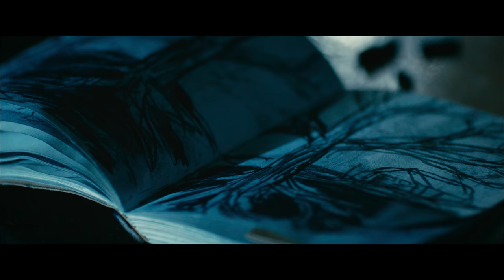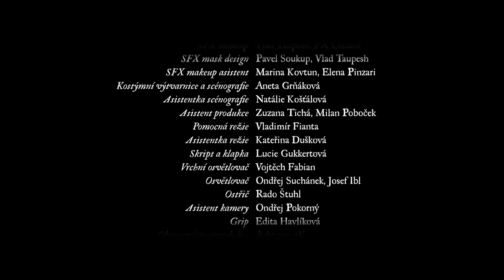LESHY / LESAPÁN / WŁADCA LASU (2015) FULL FILM | PLANET DARK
LESAPÁN / 20 min. / 2015 / Česká republika
Režie: Pavel Soukup
Scénář: Petr Koubek
Kamera: Václav Tlapák
Hudba: Daniel Patras
Hrají: Vladimíra Havlíčková, Marek Pospíchal

V lese by se každý měl sklonit před jeho pánem. Kdo mu ale vládne? Myslivec nebo tajemný protivník, co se vynořil přímo z  tajuplného nitra lesa? Střet rozumu s živelností je nevyhnutelný.
Lesapán je baladický horor režiséra Pavla Soukupa a scénáristy Petra Koubka natočený z lásky ke Karlu Jaromíru Erbenovi.